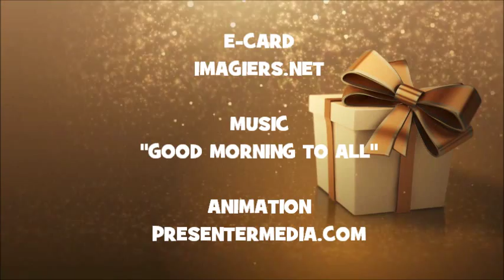HAPPY BIRTHDAY SAUL !